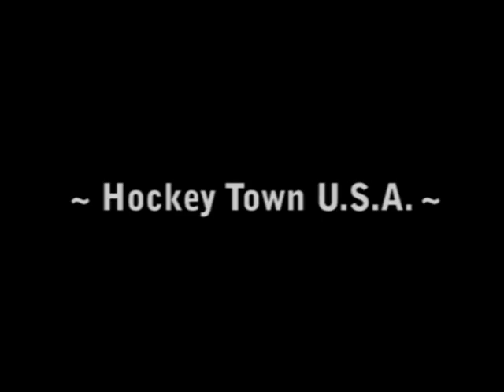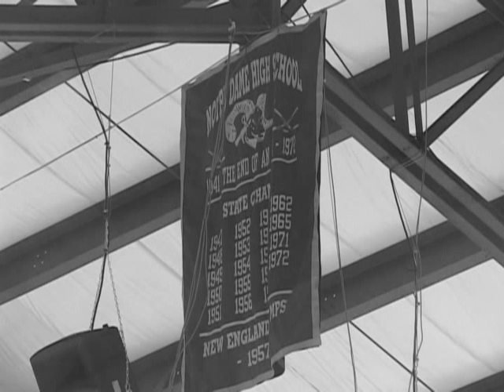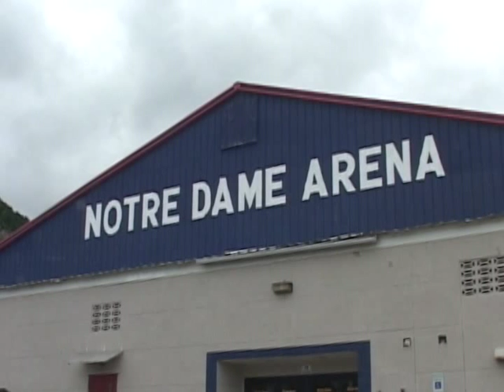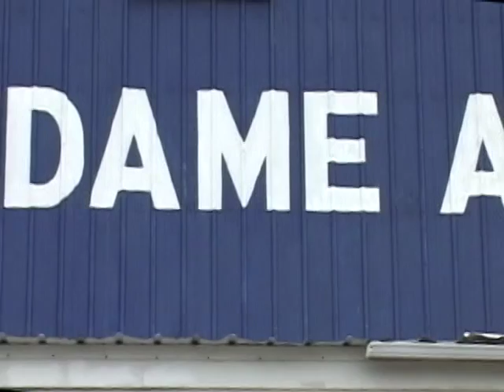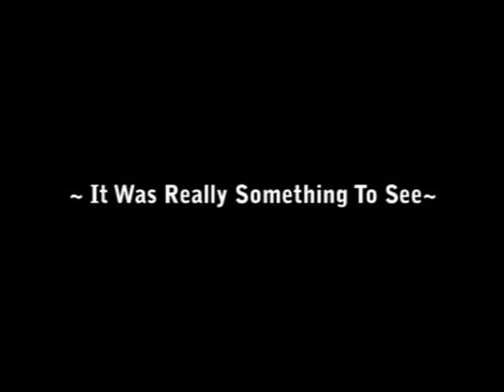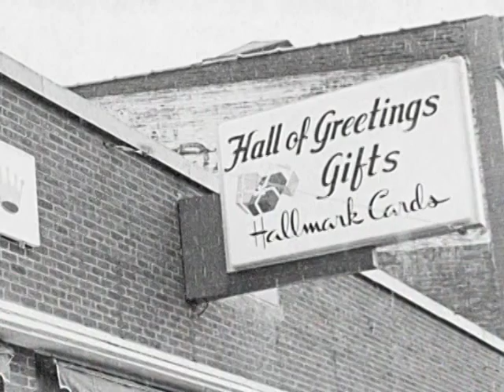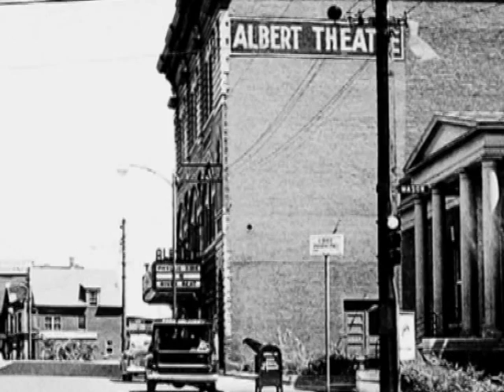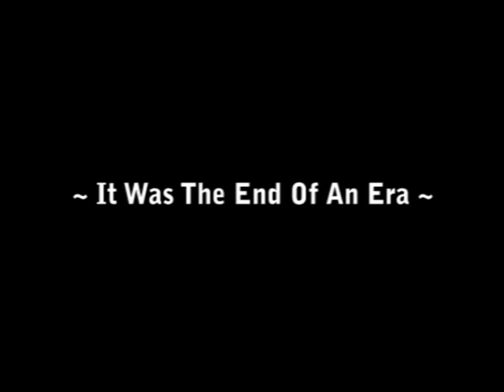At the River's Edge: An Oral History of Berlin, New Hampshire -- Part III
Berlin, New Hampshire, in the heart of the Northern Forest, is a small city of approximately 10,000 people, best known for its paper mills and being the largest producer of newsprint in the world during the mid-twentieth century. The city's history is as deep as the woods that surround it. Our dynamic partnership brings together Timberlane Regional High School, in Plaistow, New Hampshire, and the Berlin and Coos County Historical Society in an oral history project, resulting in a ninety-minute documentary on Berlin in the twentieth century. Part of Historic New England's Everyone's History series.